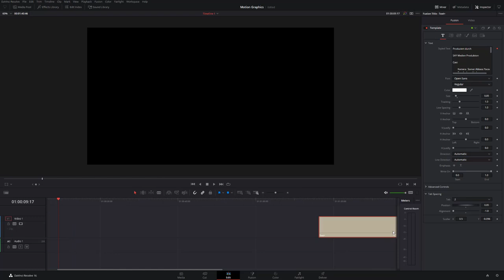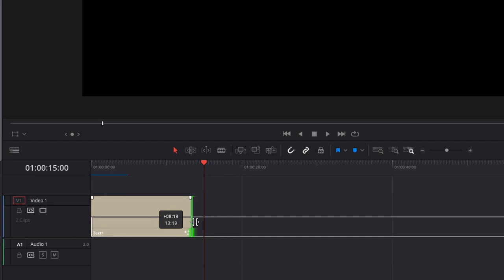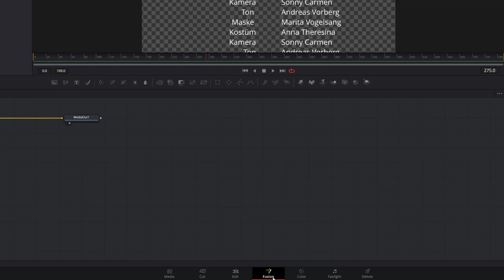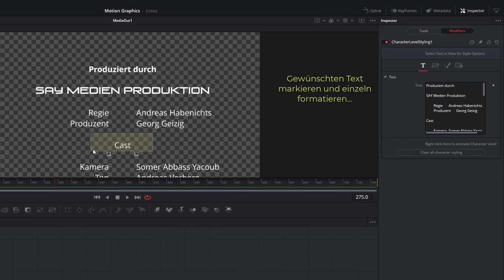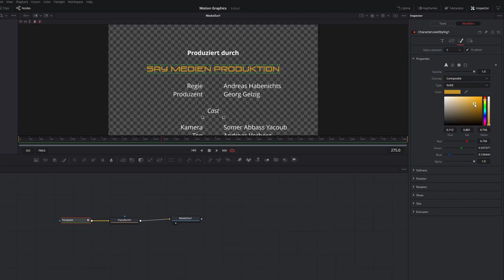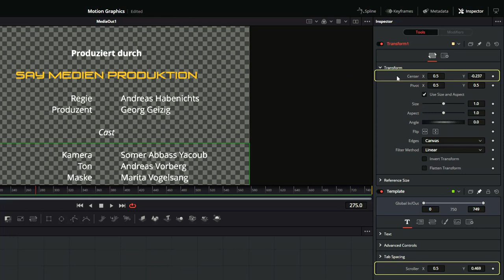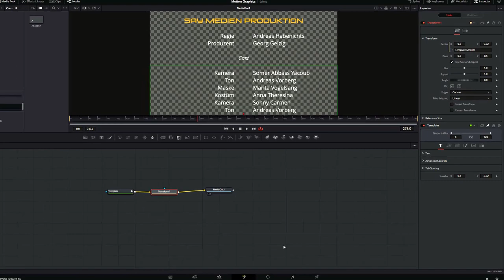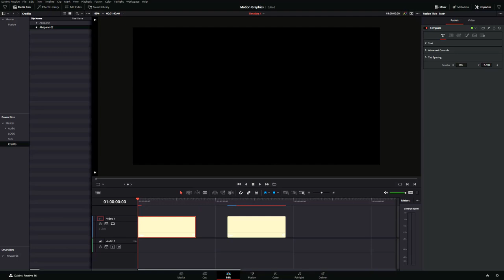Davinci Resolve 16 - Abspann / Scrolling Text / Final Credits - English Subtitles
Wir gestalten einen Abspann mit verschiedenen Formatierungen und mehreren Spalten in einem einzigen Text+-Clip. Des weiteren werden wir uns einen Controller in Fusion an den Text-Clip ranbauen, damit wir ihn später in der Edit-Page animieren können. Das ganze platzieren wir zum Schluss in der Power-Bin um von jedem Projekt aus darauf zugreifen zu können. Viel Spaß und gute Unterhaltung wünscht Somer von der SAY-Medien-Produktion.